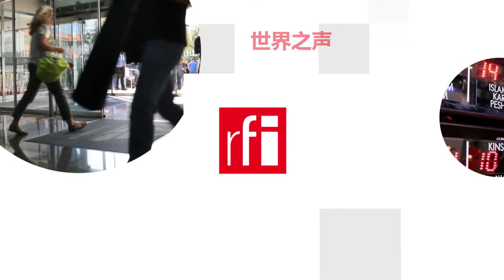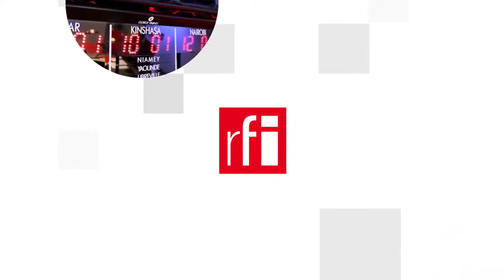Sau World Cup 2022, Qatar có còn là miền đất hứa của bóng đá ?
Từ một thập kỷ nay, Qatar trở thành nơi hấp dẫn thế giới bóng đá chỉ vì có Cúp thế giới 2022. Cầu thủ, huấn  luyện viên từ khắp nơi nối tiếp nhau đến chơi ở các câu lạc bộ trong giải  giải vô địch quốc gia của vương quốc dầu lửa. Khi Cúp bóng đá đang tới gần, nhiều người đặt câu hỏi sau World Cup 2022, vị trí của bóng đá sẽ thế nào, có còn tiếp tục được coi như là quyền lực mềm của Qatar ?